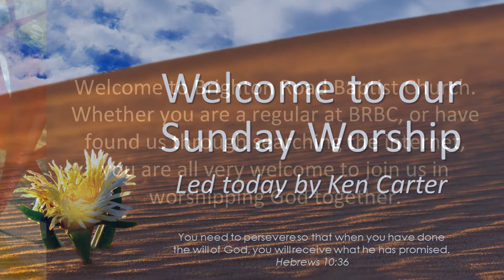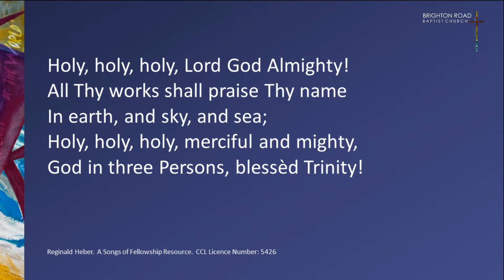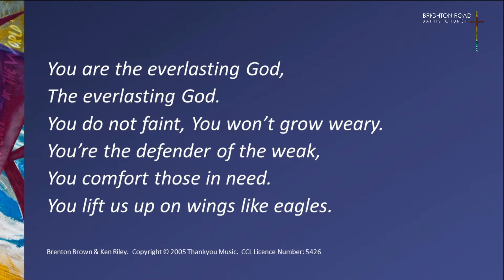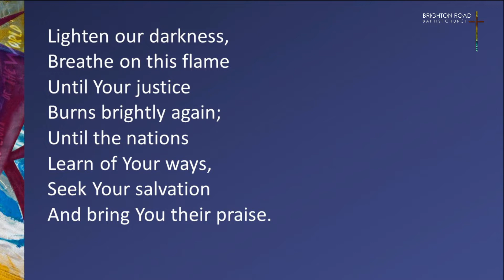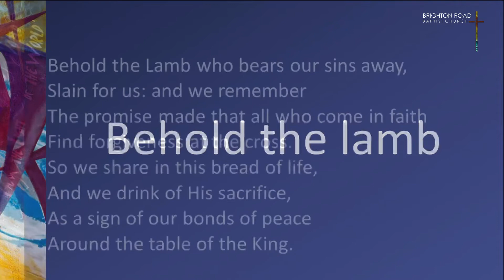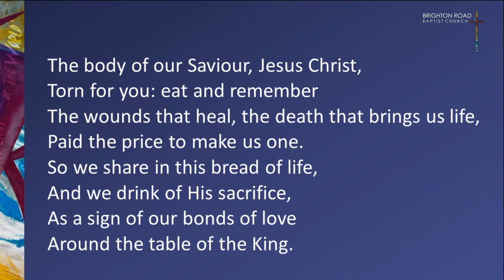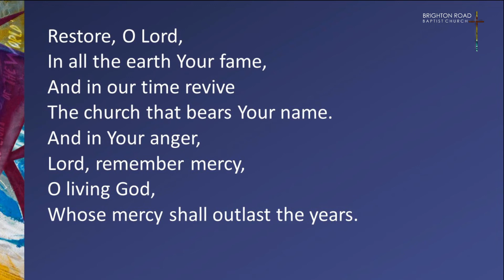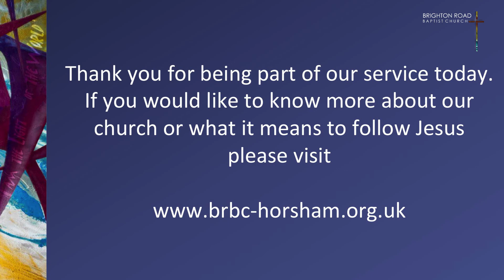BRBC Sunday Morning Communion Service for the 25th April 2021.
BRBC Sunday Morning Communion Service for the 25th April 2021. Led by Ken Carter with Tim Carter preaching and Michael Hogg leading communion.